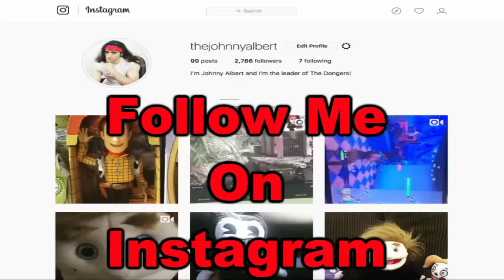FNAF Plush - The Final Night!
It's The Final Night and Shadow Freddy won't let it happen!!! FNAF 6 Plush - The Final Night. In this new episode of FNAF 6 Plush, The Puppet Master, Scrap Baby and Scrap Trap are causing trouble once again. Freddy, Fred, Baby, Bonnie, Toy Freddy and Shadow Freddy now have to stop them! Enjoy FNAF 6 Plush - The Final Night

FNAF 6 Plush - The Final Night